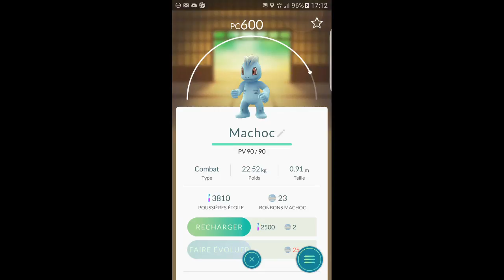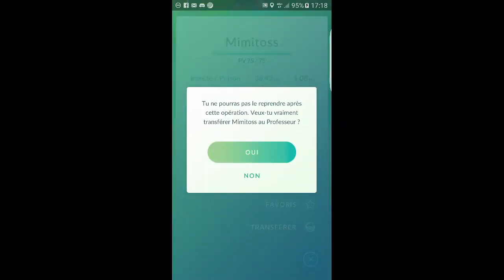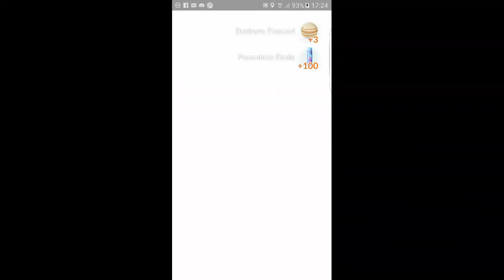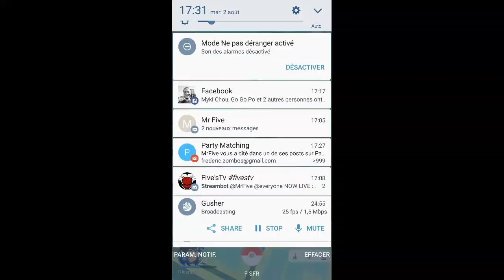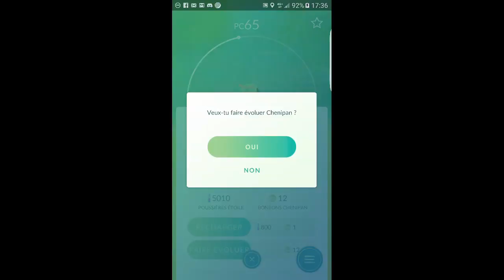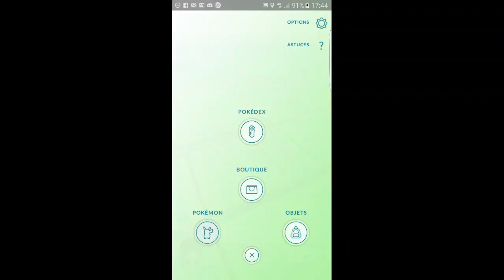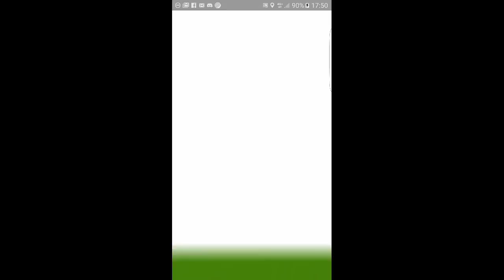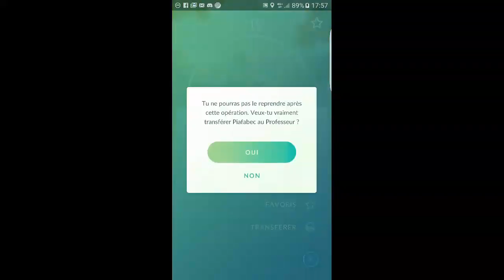Pokémon Go en mode posé au bar avec KitariLou